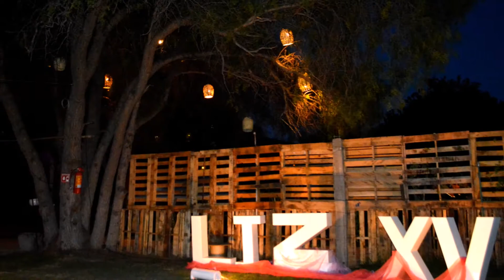Yesenia Mis XV Años